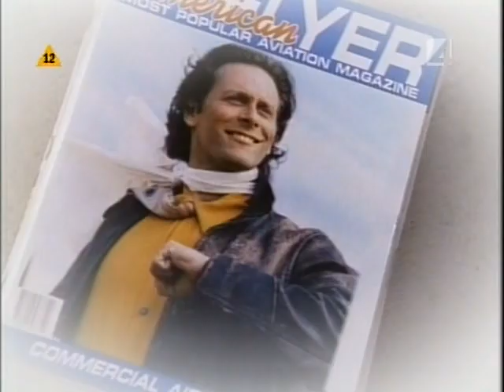Wings Skrzydla PL S02E02P2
Wings Skrzydla PL S02E02P2/3